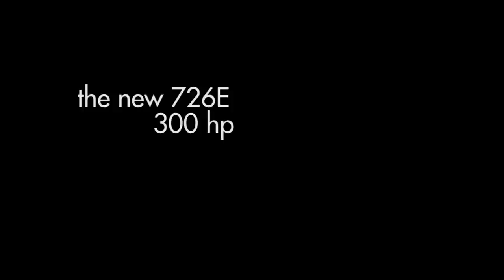New 300 hp 726E feller buncher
The new 300 hp Tigercat 726E in action in challenging felling applications in Mississippi and Tennessee. Find out more in the Between the Branches, November 2012. This YouTube video relates exclusively to TIGERCAT branded machines available worldwide except in Benelux. This video is not directed to customers and professionals in Benelux.